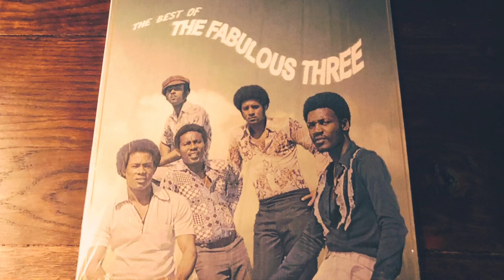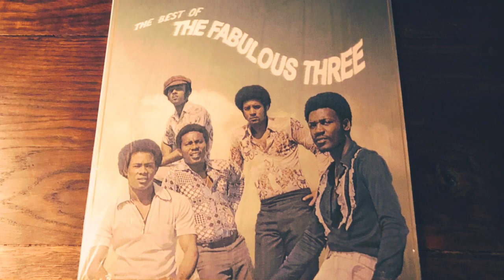THE FABULOUS THREE -"Answer Me Softly (Pt. 1 & 2)" RAREGROOVE/FUNK レアグルーヴ/ファンク(vinyl record)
1940年代から1970年代の音楽が好きなんです。

今回は、ファビュラス・スリーのAnswer Me Softlyです。

Jeff Silverman、Leon Michelsを中心とするサイケデリックファンクバンド。
この曲は、2015年にリリースされたアルバム『THE BEST OF THE FABULOUS THREE』より、中毒性のあるサイケでかっこいいファンクです。